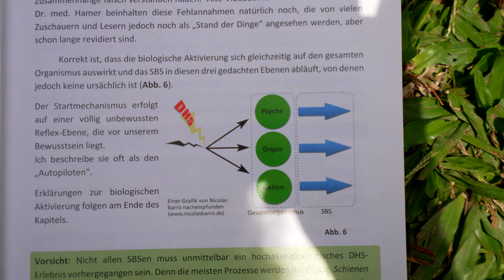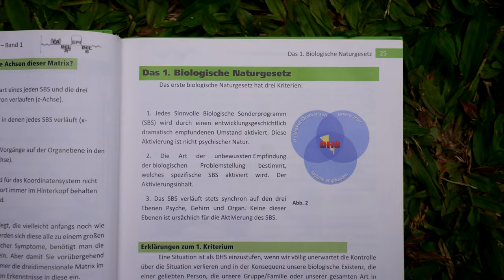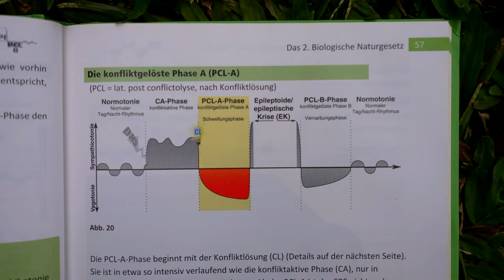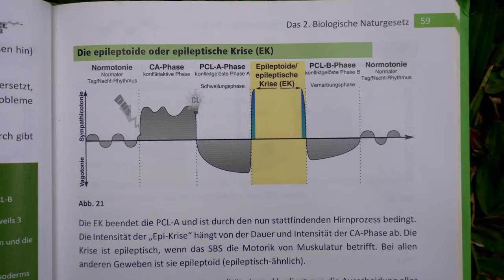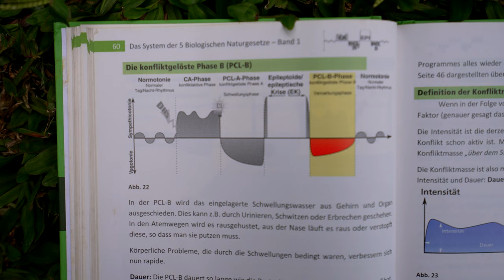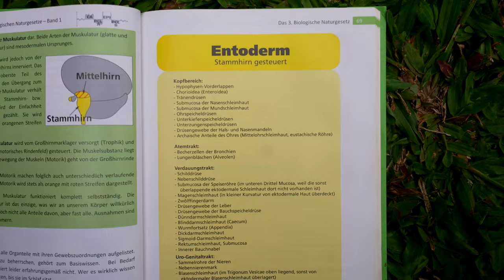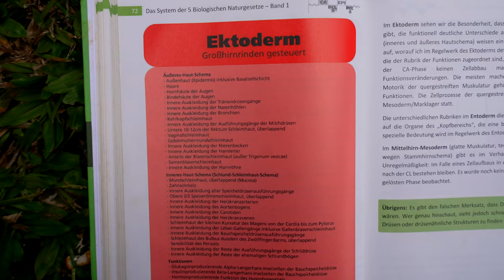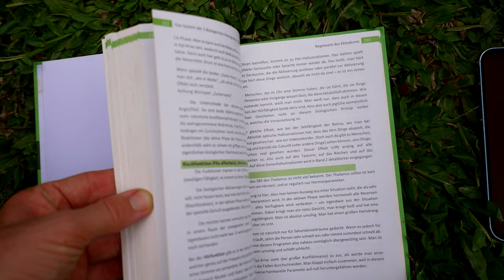The 5 Biological Laws - an introduction to how our body really works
The 5 Biological Laws open the door to the incredible wisdom of our bodies. They describe exactly what happens within us when we experience certain symptoms, allowing us to better support our bodies on their journey rather than interfering with outdated, potentially harmful medical interventions. In this session, I’d like to offer a glimpse into this fascinating, revolutionary perspective on health, disease, and physical alignment.

CUSTODIA LAB is the digital hub for custodianship, our community of practice. Learn more about it:

Apply for our next cohort of the incubator for birthing a more beautiful world: